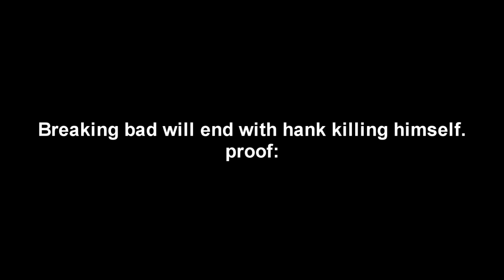Breaking Bad Foreshadowing + how breaking bad will end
My prediction is that hank will shoot himself in the head because of him discovering walt is heisenberg, or maybe because skyler will die and he will blame himself. evidence is in the video.